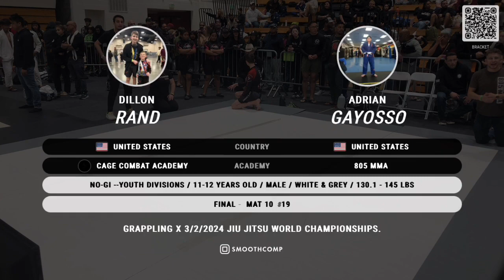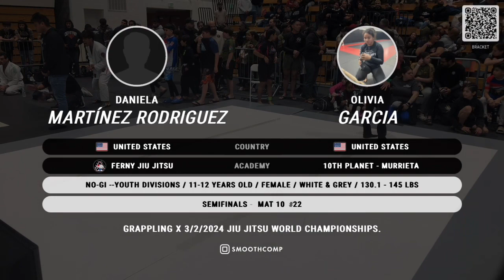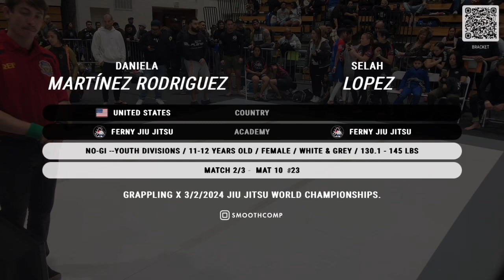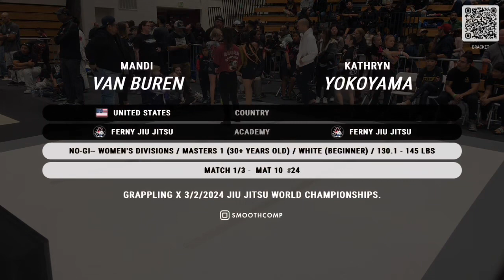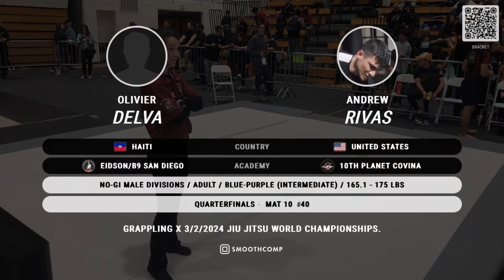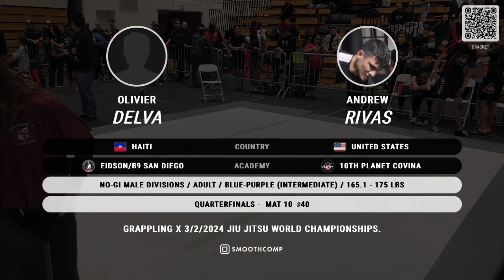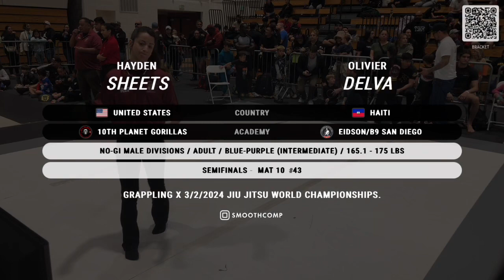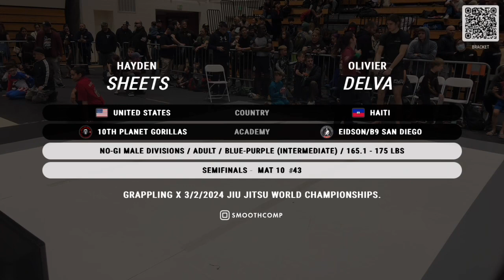Mat 10 March 2nd, 2024 Azusa CA Part 1